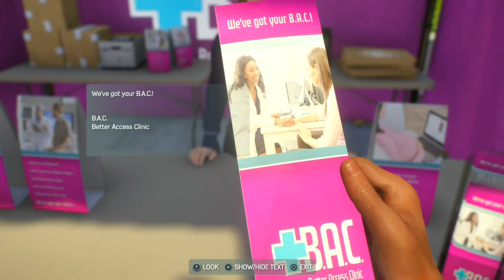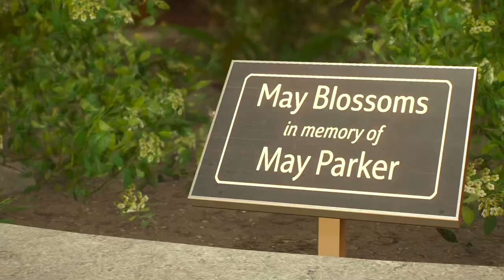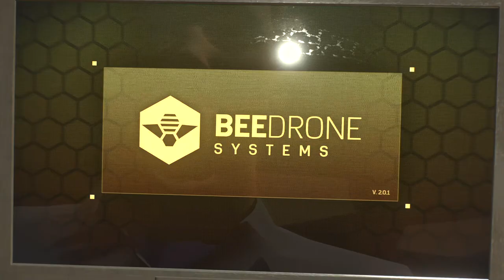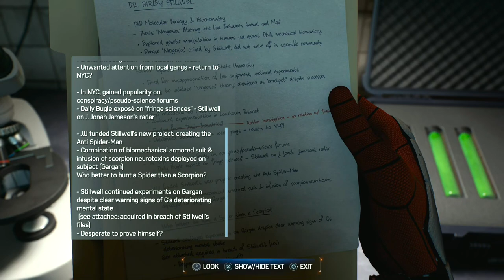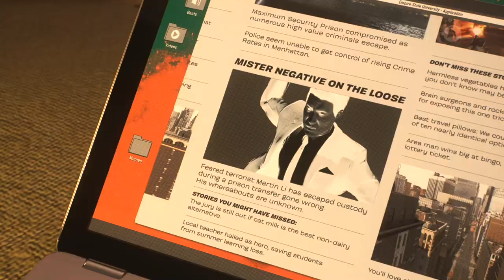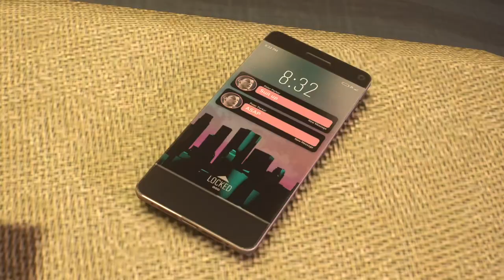Marvel's Spider-Man 2 - Part 02: Gonna be one heck of an Amazing & Spectacular playthrough.